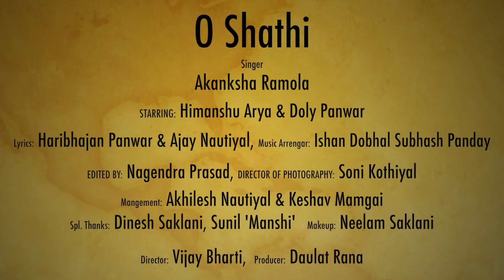O Sathi I official Music Video I Akanksha Ramola I SDe Production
Watch Ghasyeri By Sahab Singh Ramola and Akanksha Ramola. This is very beautiful garhwali folk song. Song Shooting Location Kund Saud Lasya Patti. Susbcribe Us For More Garhwali Audios and Videos. Enjoy With Us.

Singer: Sahab Singh Ramola And Akanksha Ramola

Starring: Himansu Arya . Dolly Panwar

Lyrics: Haribhajan Panwar & Ajay Nautiyal

Producer: Daulat Rana

Management: Akhilesh Nautiyal and Keshav Mamgain

Digital Marketing By: Digital Web Brain

Rhythem: Subhash Pandey

Director: Vijay Bharti

Editor: Nagendra Prasad

DOP: Soni Kothiyal

Spl Thanks: Dinesh Saklani, Sunil "Manshi"

Makeup: Neelam Saklani

Ghasyeri Caller Tune:

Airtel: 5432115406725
BSNL: BT 5979916 (Send to 56700)
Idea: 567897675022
Vodafone: CT 7675022 (Send to 56789)
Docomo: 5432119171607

Note: Do not upload SDe production songs without any permission its nonlegal so be aware and also try to purchase original dvd And Vcd of Sde production from the market.

Thank You So Much By : SDe Production

Check out some of the Folk Songs
SDe Production For Latest Updates On YouTube